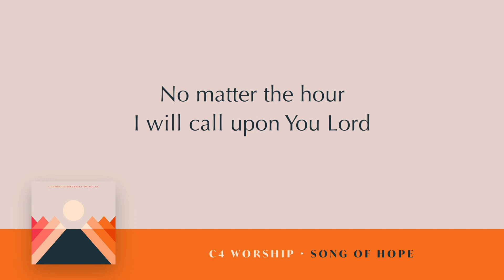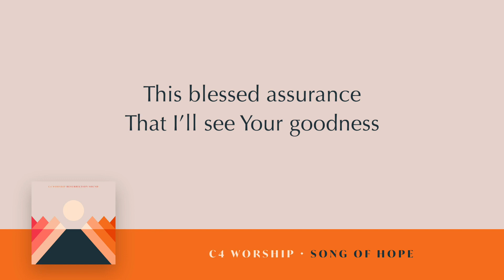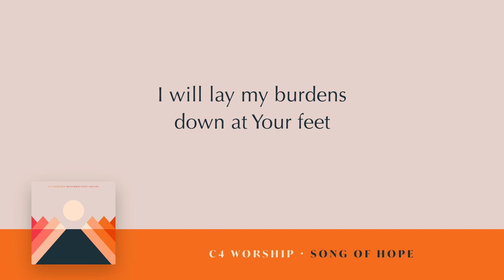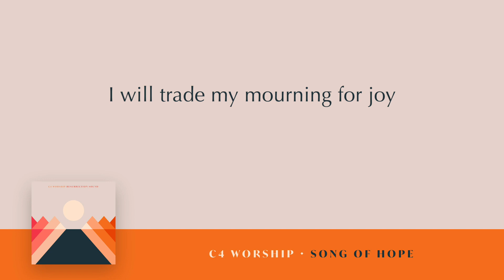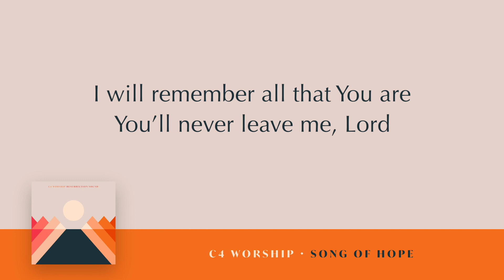Song of Hope Lyric Video - C4 Worship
C4 Worship - Song of Hope official lyric video from the album Resurrection Sound, released May 2019.